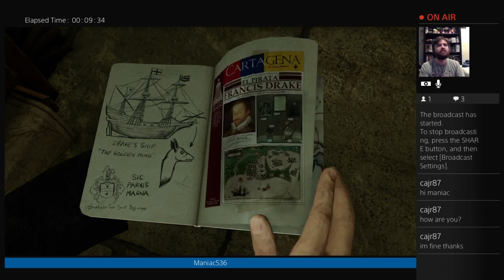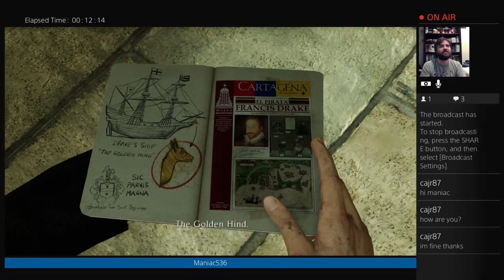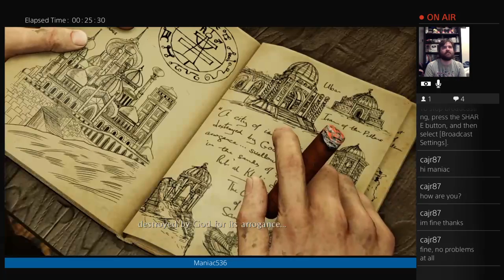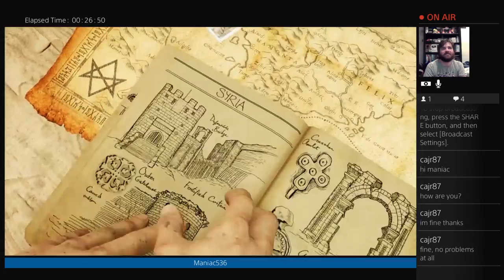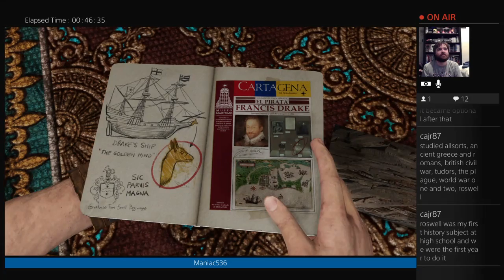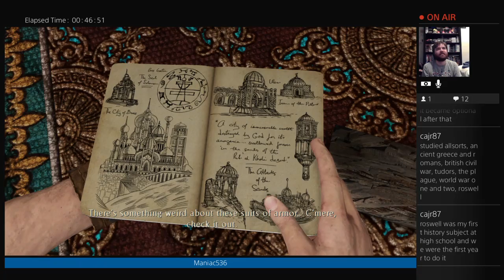Let's Play Uncharted 3: Drake's Deception With Video Commentary Part 2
Maniac completes his journey through England and travels through Eastern France to obtain every bit of treasure he can along the way.